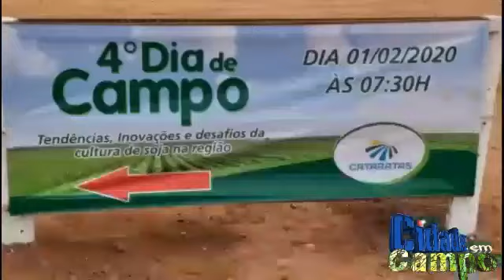dia de campo fazenda cataratas